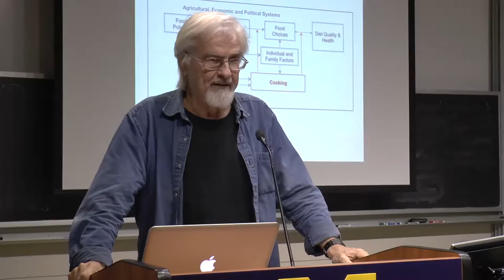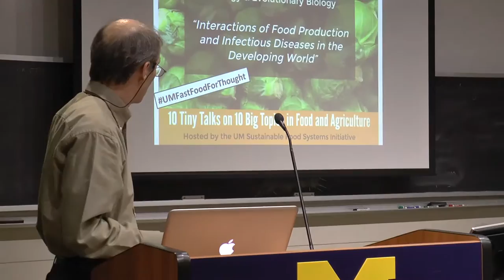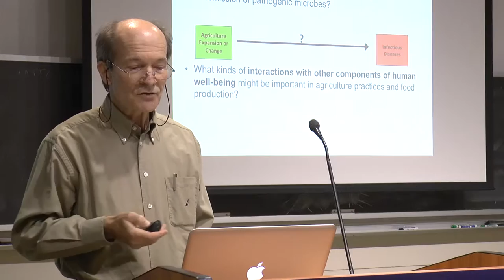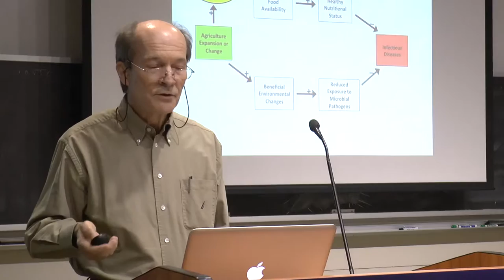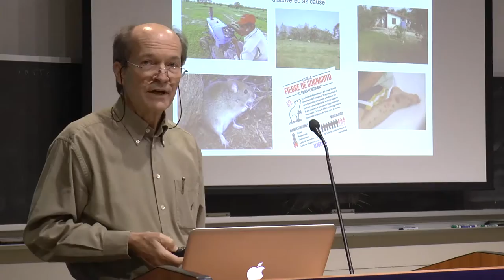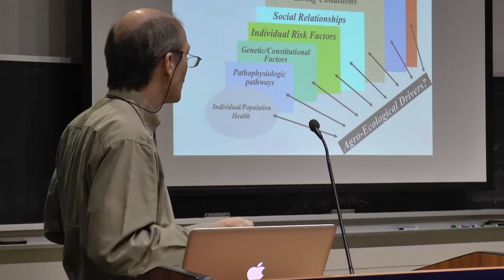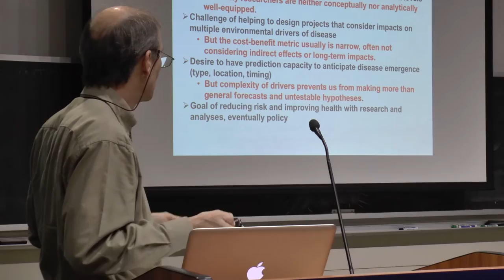“Interactions of Food Production & Infectious Diseases in the Developing World” (Mark Wilson)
Professor Mark Wilson discusses the interaction of food production and infectious diseases at the 3rd annual Fast Food for Thought at the University of Michigan (Oct 25, 2016). Mark Wilson is a faculty member in the Epidemiology Department at the University of Michigan School of Public Health and in the department of Ecology and Evolutionary Biology